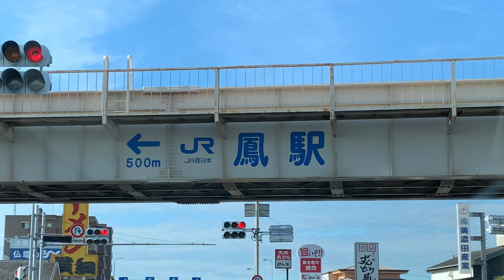【今日は、昨日の未来】2022.9.14